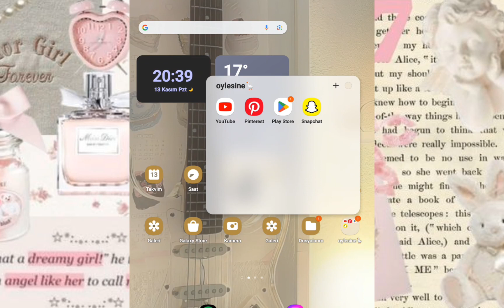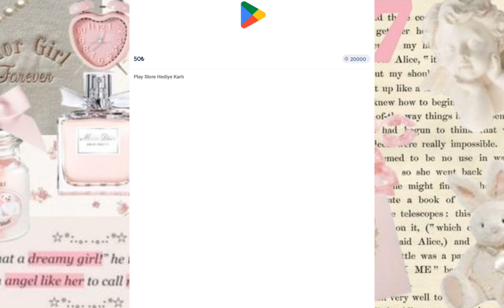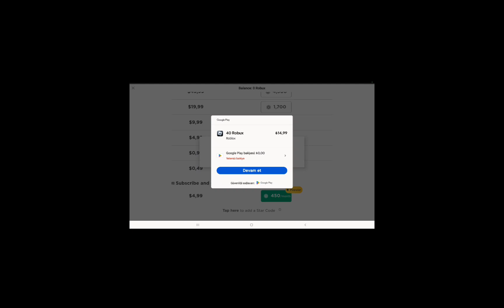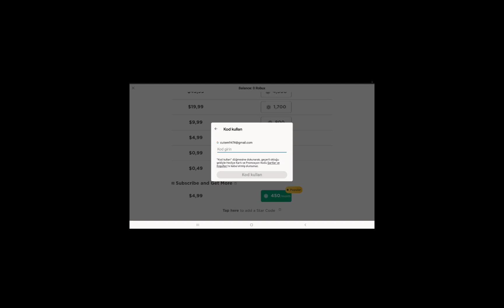Richie Games ile Bedavaya Robux kazanmak🦢☁️🍙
bedava robux
robux
robux cekilisi
robux
robux kazanmak
robux veren siteler
robux dagitiyorum
bedava robux
robux
robux cekilisi
robux
robux kazanmak
robux veren siteler
robux dagitiyorum